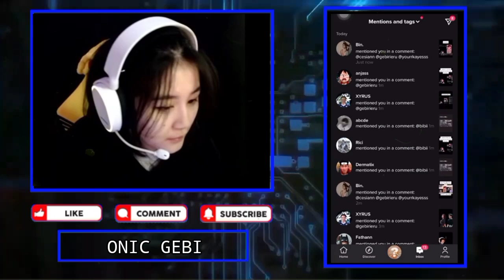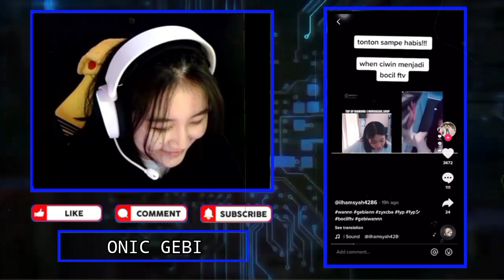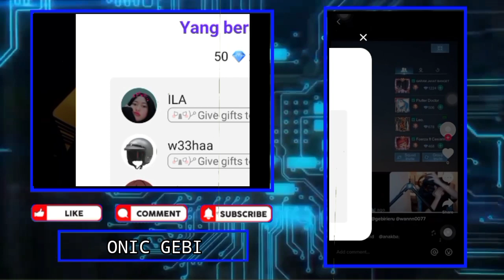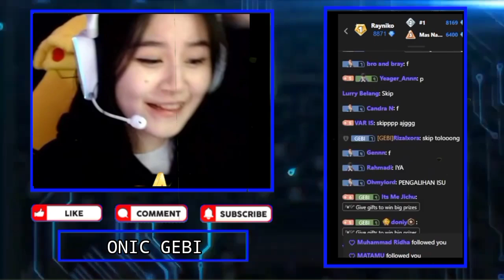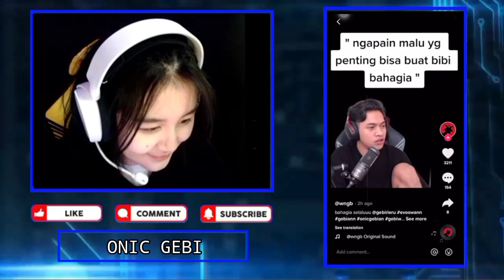GEBI Marah Sampai Pukul Handphone Saat Liat WANN Pasif Ke CESI - GPX EARL Kepoin Hubungan GEBIWANN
GEBI Marah Sampai Pukul Handphone Saat Liat WANN Pasif Ke CESI
GEBI Panik Bejon Cerita Tentang Hubungannya Ke GPX EARL

•Thanks•